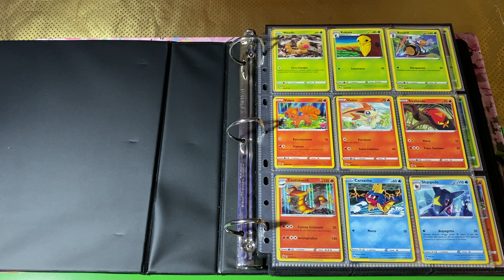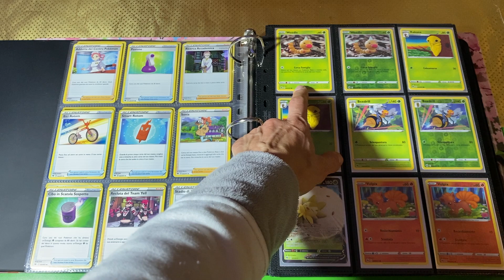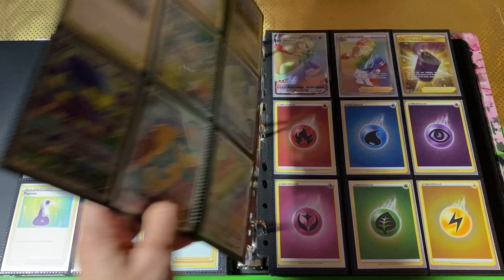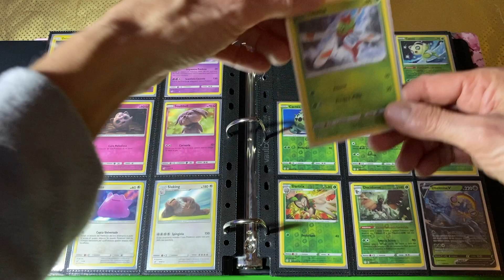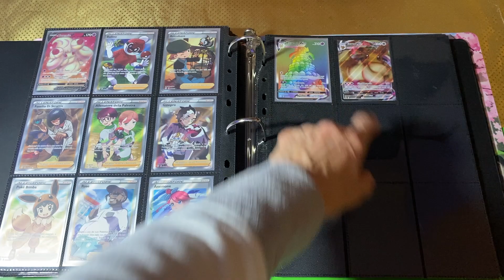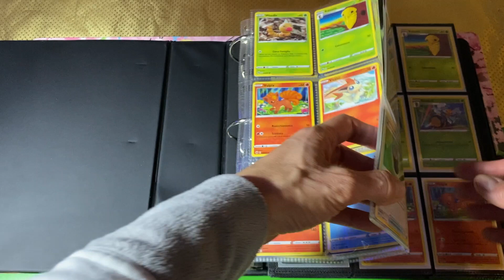VENDO PARTE DELLE MIE COLLEZIONI DI CARTE POKEMON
In questo video presento la nuova espansione Jap スターバース
Link all'acquisto di un box Starbirth Jap スターバース: